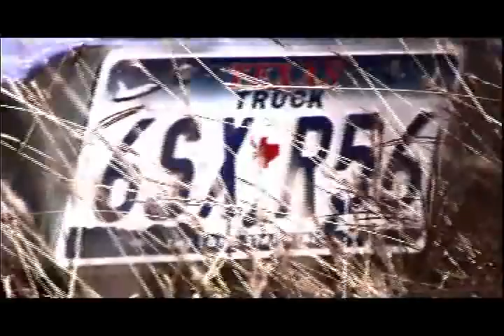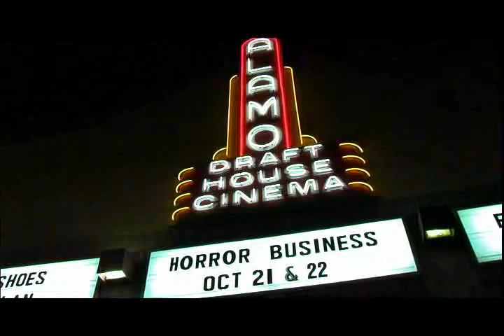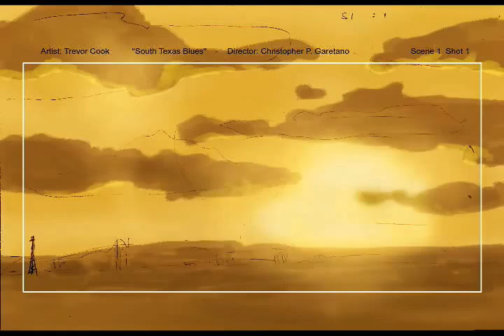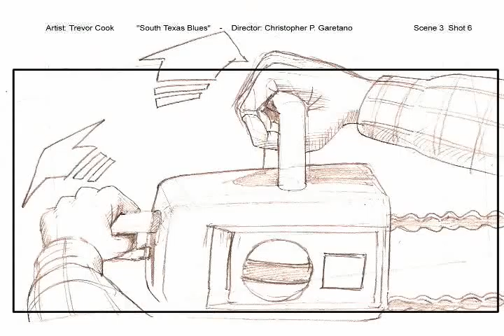ON THE ROAD TO SOUTH TEXAS (2006)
A short film that was used as part of a pitch for the (in development) motion picture titled SOUTH TEXAS BLUES. The film is written and will be directed by Christopher P. Garetano (HORROR BUSINESS) S.T.B is an obsessive fantasy based on the making of THE TEXAS CHAINSAW MASSACRE (1974